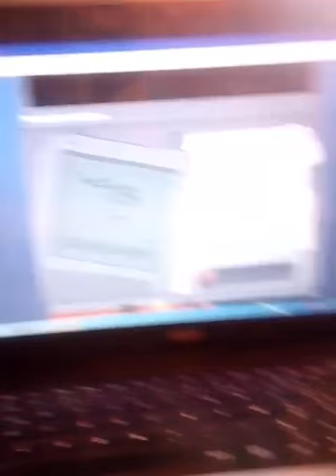Fleening the complex wait for loading for stickpage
Fleening the complex for stickpage !